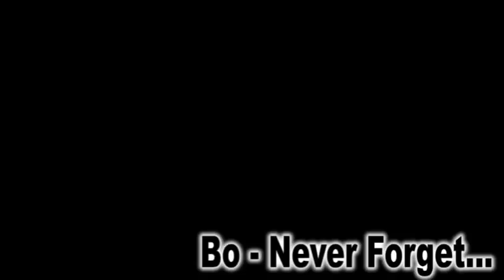Sex Pistols - Anarchy in the U.K. - rare BO edition